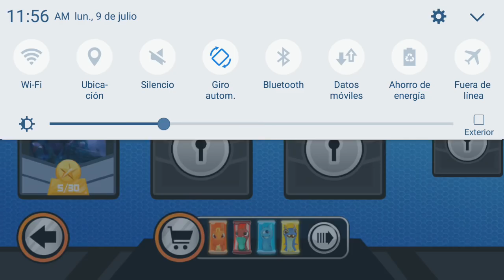SLUGTERRA SLUG IT OUT | EL JUICIO FINAL #11 | GAMEPLAY EN HD | SPLASH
video grabado con "Du recorder